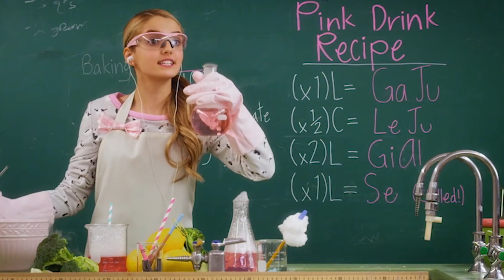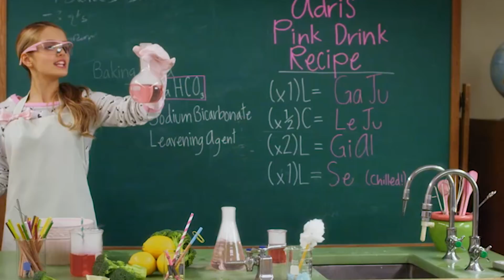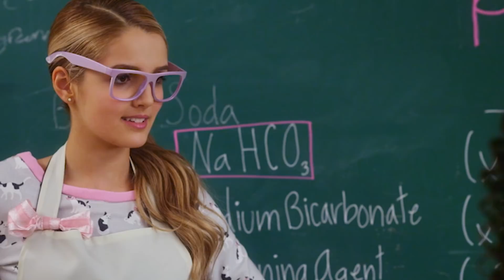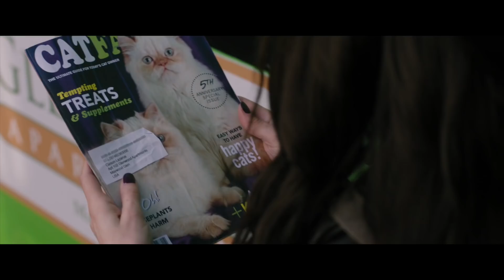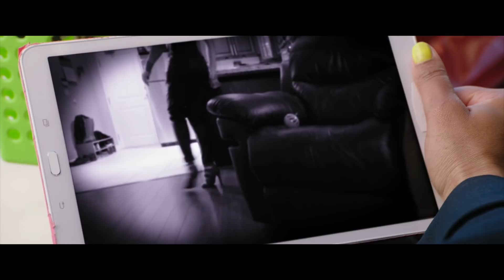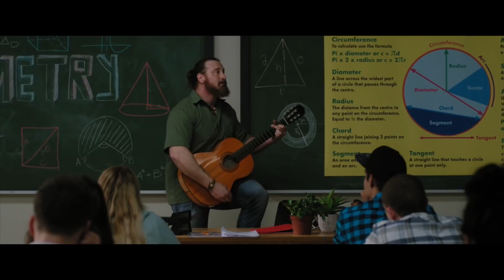Project Mc² | The Perfect Mix | STEM Compilation | Streaming Now on Netflix!